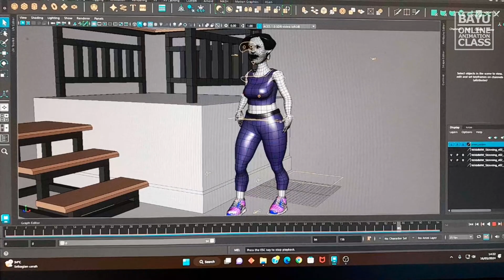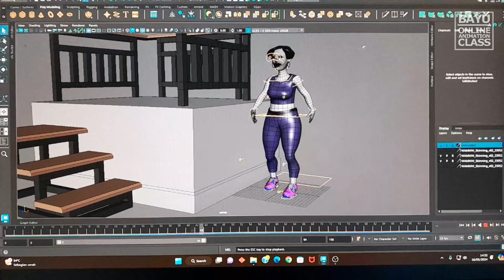yt preview Climbing Ladder from screen class 240520v01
yt preview of Climbing Ladder 240517v02
preview how to walk using first and second contact guidance